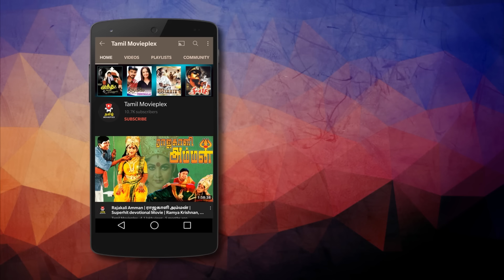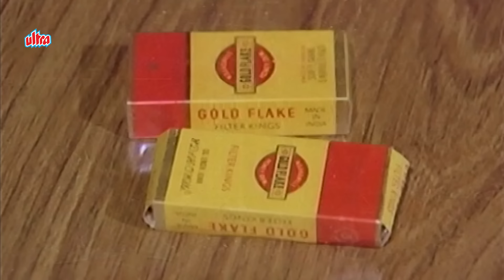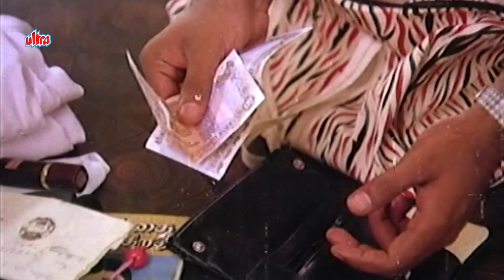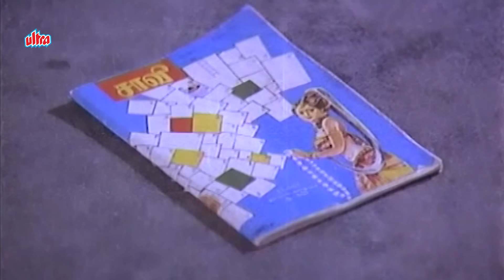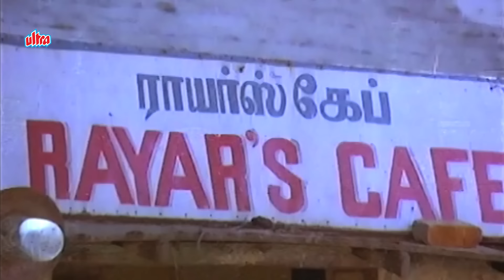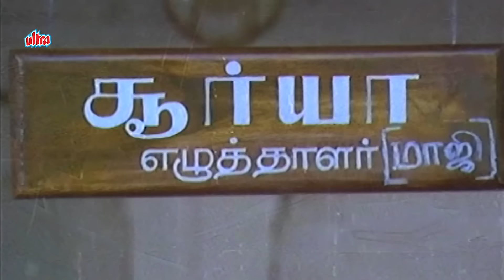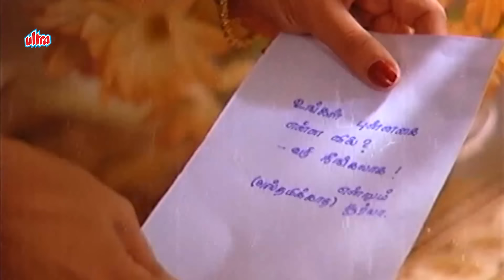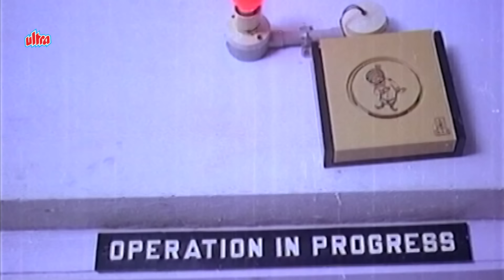Manathil Urudhi Vendum FULL MOVIE HD | மனதில் உறுதி வேண்டும் | Suhasini & Shridhar | Ilayaraja SPB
Star Cast : Suhasini, Shridhar, S. P. Balasubrahmanyam, Ramesh Aravind, Vivek
Producer : Rajam Balachander, Pushpa Kandaswamy
Director : K. Balachander
Kavithalayaa Productions